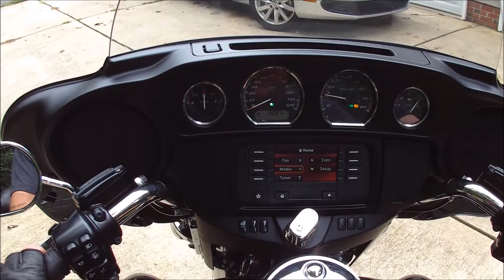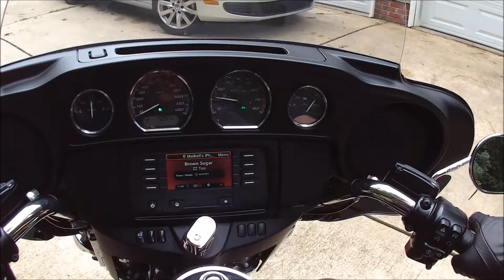All The Gear All The Time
Seeking information from adherents of the ideal that one should wear all the gear all the time.